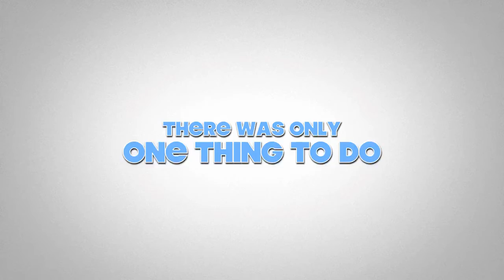OFUKU TO HIKARI in FRANCE TRAILER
Hikari & Ofuku

Hikari (Japanese singer):

Born in Yokohama, Japan.
After the graduation of Japanese junior high school, she studied at International high school, France. She worked as a model for show produced by her aunt, Koshino Junko, magazines and fashion shows. In 2002, she made a first album "notice a litle thing". A song in this album was used for an ending song of Tokyo's TV program, In 2006, she recorded songs supplied by JCM, "Say Good bye", "My life", "First" and some cover songs.
She went to NY to pursuit her music. She had vocal lessons from special coach. At the same time she worked as model for some photographer in Europe and Asia .
Then she moved to London and released "French Lesson" from Madbro recod in the internet.She also recorded "Punipuni mr. boo boo"and "je ne veux qu e toi" produced by SENA, London.
Also She was interviewed by Elle magazine France about Japanese girl's fashion. She joined works of Marco Beacco, a teacher of casts for French TV Program, "Star Academy" and produced guitar folk songs "Sweet Dream" and "Kaze Baby Blue".
In 2009, she joined one of famous compilation album called "Housenation" produced by Japanese major music company, avex . She started live events actively at night clubs in Tokyo and is planning to release new songs early this year.
2011 december, hikari ferformed at japan touch in france LYON
about 7000 people came for this and also she released mini album "HIKARI" for this.

Ofuku (entertainer):

Ofuku comes from a long time ago, the Edo era of Japan
Looking at Ofuku's face, it is said to bring happiness
and good fortune in money matters and the fertility and good health.
If it contributes to world peace even for little...

Video made by Kozumi Higaki.